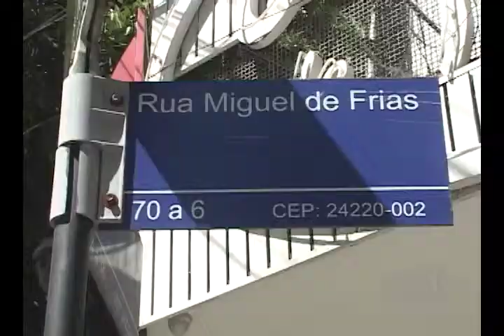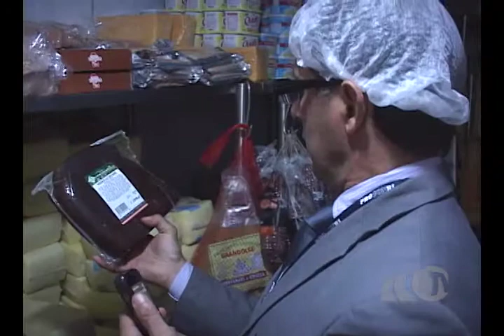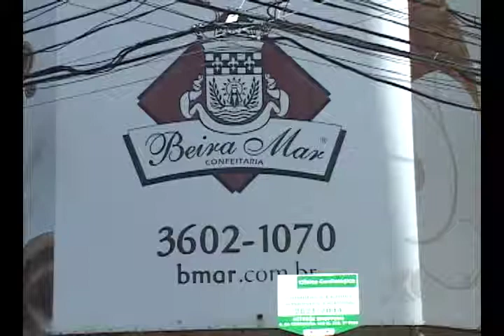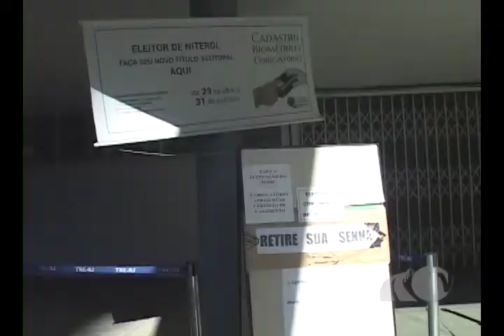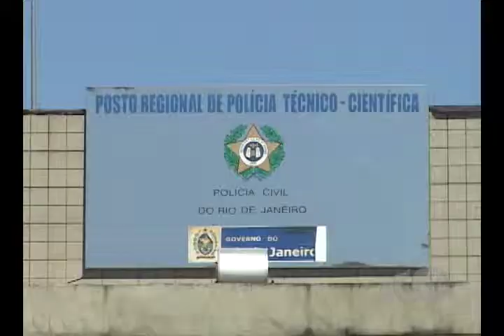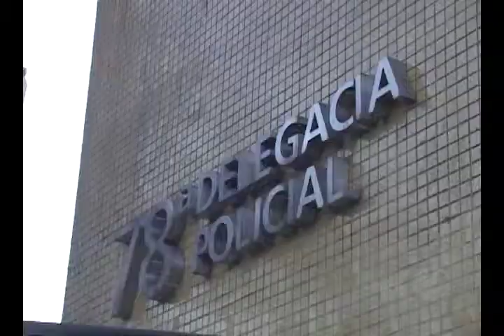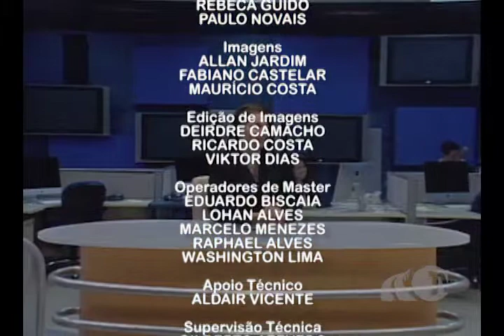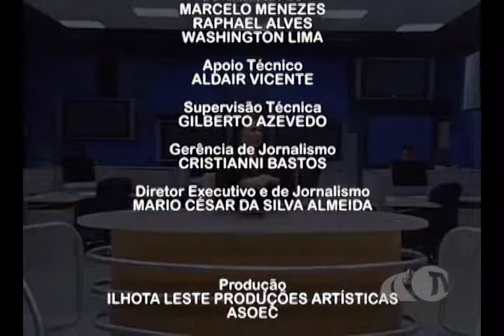TV Passaponte - Passaponte Notícias 30/08/2013